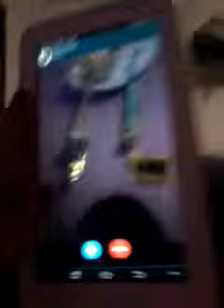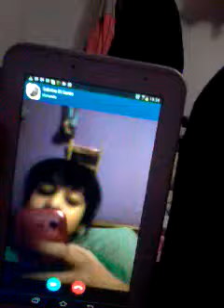Ayma y Naza muestran el Skype